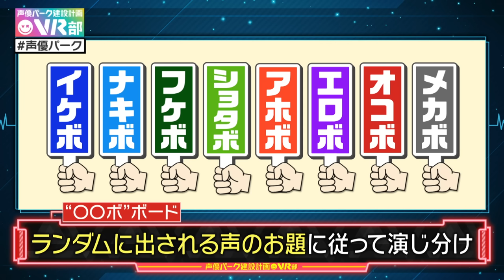【人気声優キャラ変】「桃太郎」を声色８変化で演じ分け朗読劇！関ぺこぱも驚愕のスゴ技炸裂【声優パーク】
森久保祥太郎・立花慎之介・赤﨑千夏が童謡「桃太郎」を声色８変化でキャラ変！
関ぺこぱも驚愕！松陰寺が出すムチャブリお題に…スゴ技演じ分け朗読劇を披露！

「声優パーク」YT限定オリジナルコンテンツ

「声優パーク建設計画VR部」（MC：関智一＆ぺこぱ）
毎週日曜よる１１時５５分～テレビ朝日で放送中！（※一部地域を除く）

見逃し配信はこちら！

VR空間を楽しみたい人は
専用アプリ「cluster」をダウンロード！